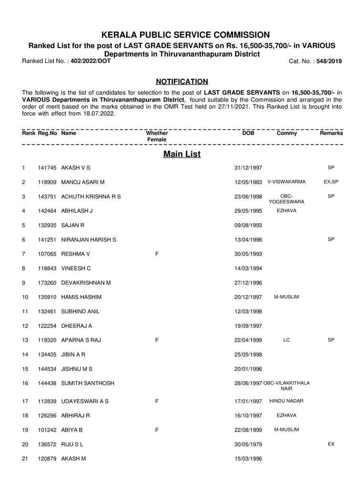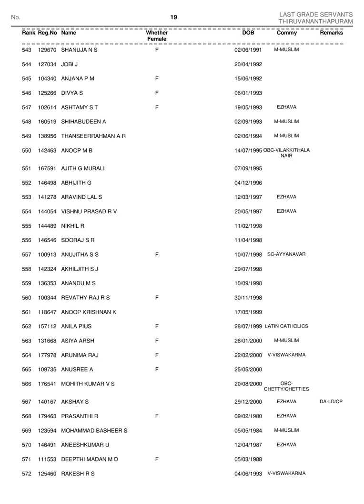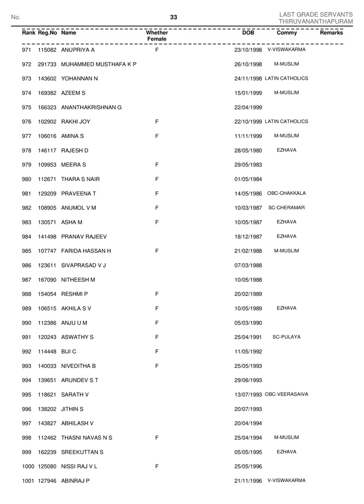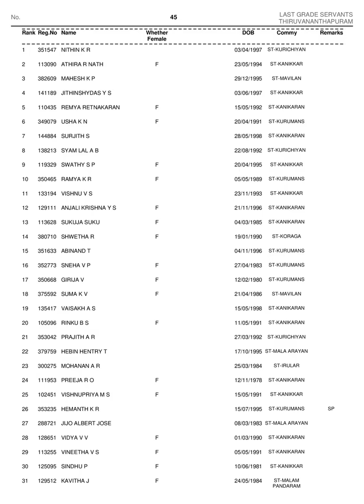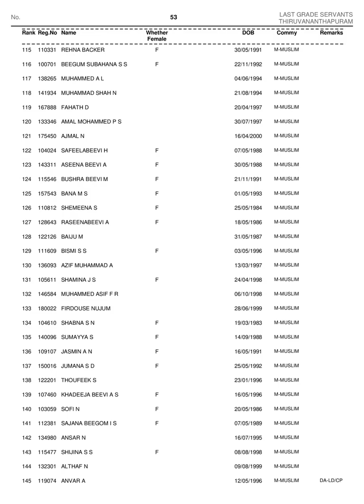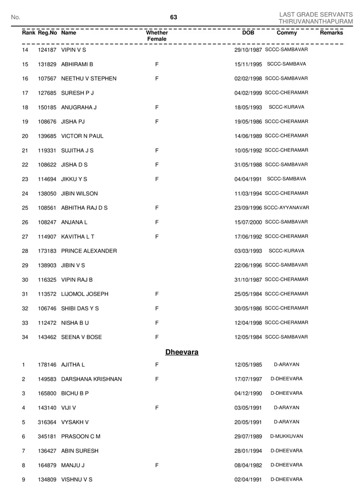LGS THIRUVANANTHAPURAM RANK LIST...... 🔥👆July 21, 2022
LGS THIRUVANANTHAPURAM RANK LIST. 🔥👆